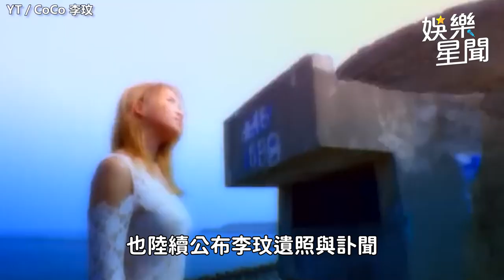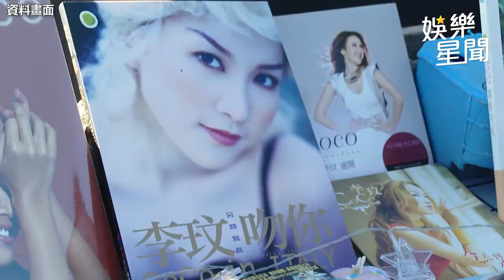李玟遺照曝光！扶靈名單驚見大咖天后 家屬拿遺物遭刁難怒槓偷腥尪｜三立娛樂星聞